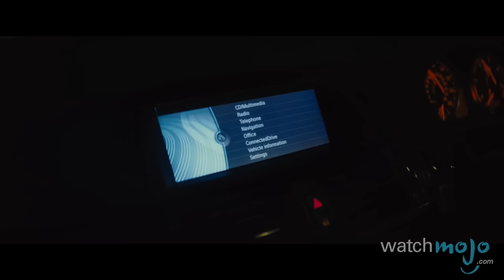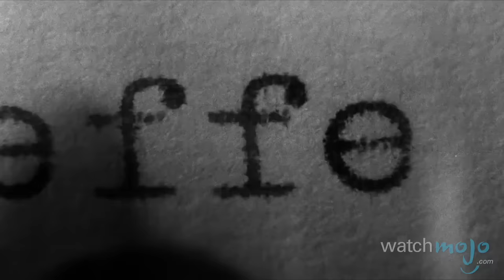Top 10 Dramatic Performances by Action Stars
They blow up the scene with a Shakespearian flair. as we count down our picks for the Top 10 Dramatic Performances by Action Stars.

For this list, we're focusing on deeply moving performances from actors and actresses who are typically associated with action films, or at least known for portraying iconic action characters or heroes.

Special thanks to our users Zach Heher for submitting the idea using our interactive suggestion tool